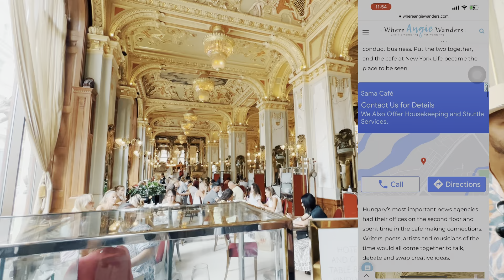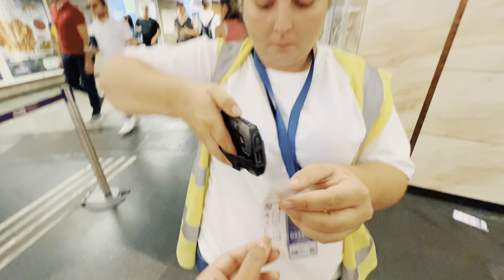Budapest - World’s most Beautiful Restaurant + Basilica and A Castle tour